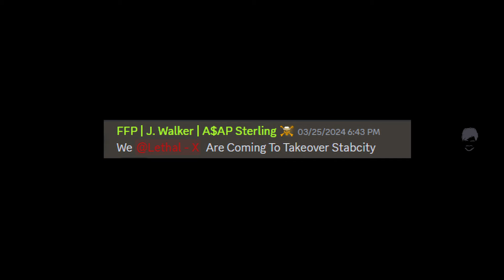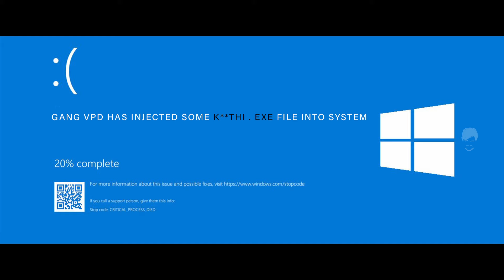LX vs VPD | LethalX | GTA5 | Cinematic | War Day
►  ▶  ---  Follow us  ---  ◀  ◀
🔴 Gpay              : 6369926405 (DEATH STRIKE TAMIL)

✅PC Specs
⦿ CPU              : Ryzen 7-3700X
⦿ GPU              : RTX 2070 SUPER 8GB
⦿ Ram              : Ripjaws 32 GB
⦿ HDD              : 2 TB
⦿ Monitor          : MSI GAMING ESPORTS 24 inch 144Hz,1ms FHD
⦿ MB               : AORUS B550
⦿ Cabinet          : Cooler Master White Mesh Gaming Cabinet
⦿ Keyboard         : CORSAIR K55 RGB
⦿ Mouse            : LOGITECH G102
⦿ Headsets         : ZOOOK RIFLE
⦿ Live Stream Soft : OBS Studio

✅Notice - Nobody is allowed to use my streaming clips, thumbnails, artworks, our trademark name ( Loki Gaming ). if we find my copyrighted stuff on your channel we have 100% rights to take actions.

It may seem like a small thing to you but I appreciate each and every one of you. All of the feedback and comments are what has helped our channel grow to what it is now.
So once again, Thank you so much.

✅Thank you for subs  Really appreciate each and every one of you who has helped me in this YouTube journey You guys are awesome.